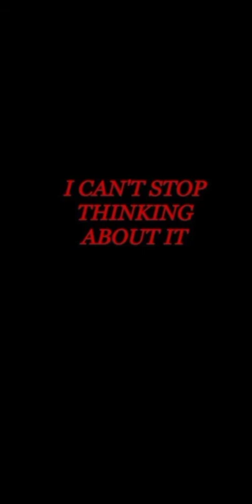𝔂𝓪𝓷𝓭𝓮𝓻𝓮 𝓱𝓪𝓼 𝓼𝓷𝓪𝓹𝓹𝓮𝓭... calm version～♡